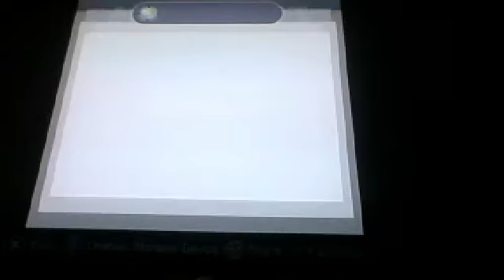parkour thursdays #3 - back to school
wow!!! your so awesome!